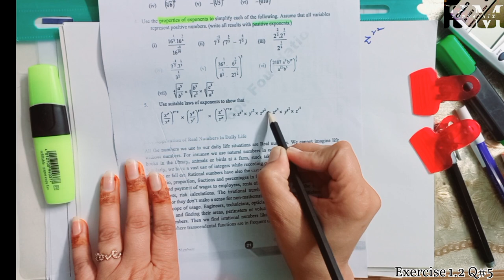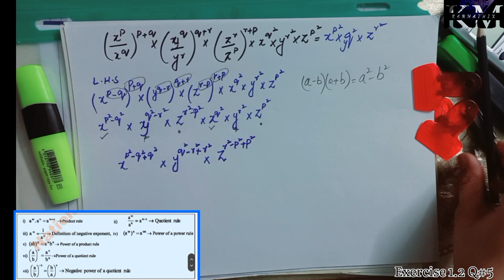Exercise 1.2 Question no 5|| ch 1 Real Nos|Class 9th National Book foundation Maths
In this video  I have solved Qno 5 of exercise 1.2 new curriculum maths National Book Foundation.

Qno5: show that

Concept : exponential expression

Ch :1 ( Real nos )

national book foundation class 9

Maths new syllabus 2024

federal board class 9 math new book

class 9 maths new book

9th math new book

9th maths new book

9th class math new book

new book class 9 2024

federal board

fbise

Solution of exercises, objective worksheet  are uploaded on Facebook page

Instructor:kanwal Malik

👉 Make your notes 📝
👉 Practice sums
 👉 Mark your work
👉 Review everything you learnt